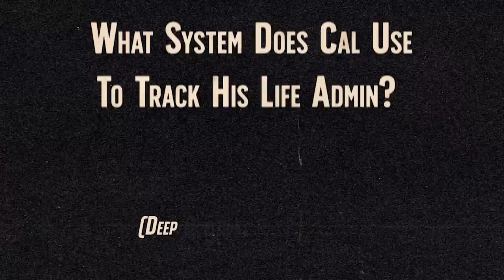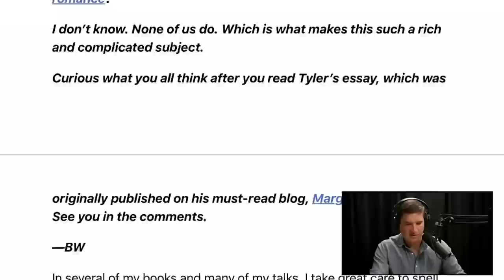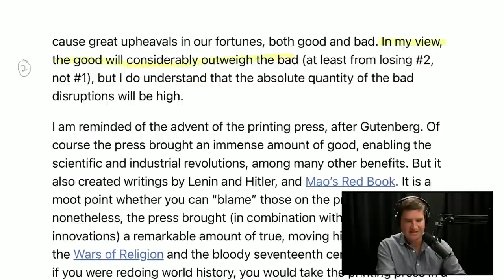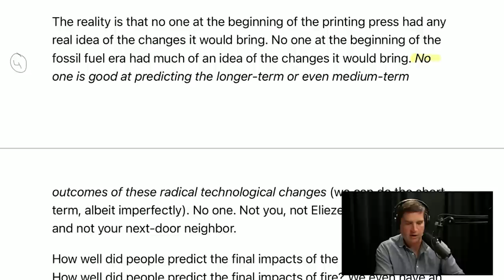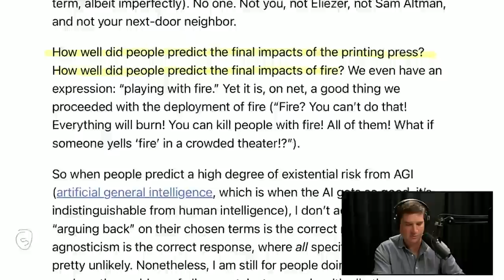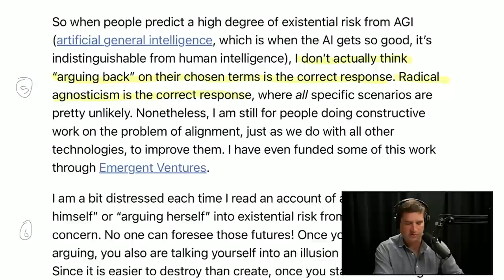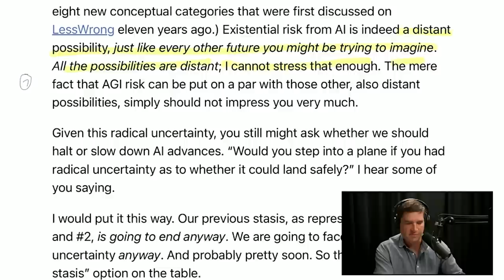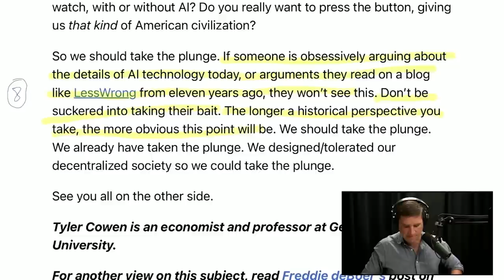Ep. 247: The Productive Life (w/ Sarah Hart-Unger)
Cal Newport talks about the productive life in Episode 247 of the Deep Questions podcast. Cal often talks about how to be more organized and intentional in how you spend your time at work.

Cal answers the question, "How do I adapt professional productivity techniques to my life outside of work?" (With Sarah Hart-Unger)

But what about at home? In this episode, Cal dives into strategies for organizing life outside of work.

0:00 Cal's intro
7:25 Today's Deep Question
1:01:43 Cal talks about Huel and Henson Shaving
1:06:04 What system does Cal use to track his life admin?
1:11:58 Don’t I need some sort of plan for time outside of work?
1:15:49 How do I stay on top of ongoing projects, initiatives, or hobbies?
1:20:34 Should I calculate the monetary cost of household tasks?
1:28:34 Cal talks about Field of Greens and ExpressVPN
1:33:38 The AI Null Hypothesis